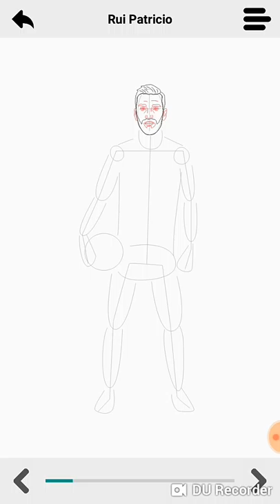How to Draw Rui Patricio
Learn to draw a Rui Patricio one step at a time @